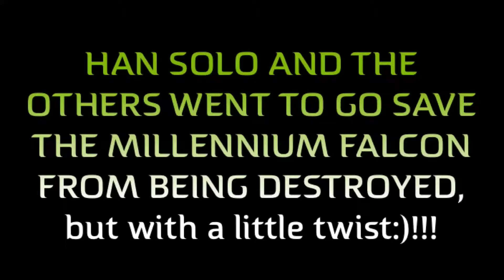FUNNY, but stupid lego video:)!?!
Hi again!!! NO WAY TO EXPLAIN THIS JUST WATCH IT HA!!! XD